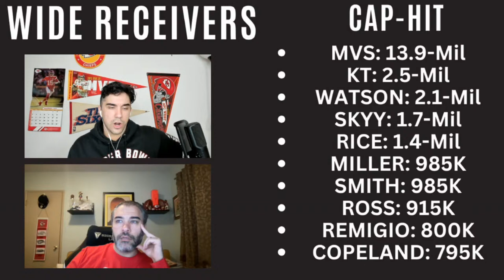BREAKING: Chiefs Sign Hollywood Brown To 1-Year Deal Giving Chiefs Explosive Weapon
In this offseason video, analysts and cohosts Marcus Dash and Teja Dash discuss the signing of Hollywood Brown. According to multiple reports, the Kansas City Chiefs have come to terms on an agreement with free-agent wide receiver Marquise ""Hollywood"" Brown. Multiple sources — including ESPN's' Adam Schefter — say it's' a one-year contract worth up to $11 million.